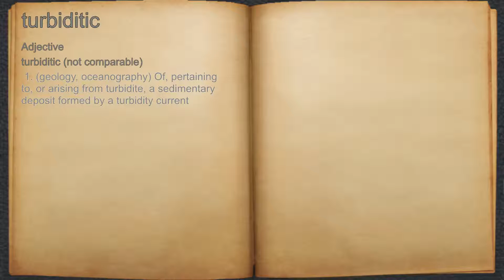What does turbiditic mean?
A spoken definition of turbiditic.

Intro Sound:
Typewriter - Tamskp